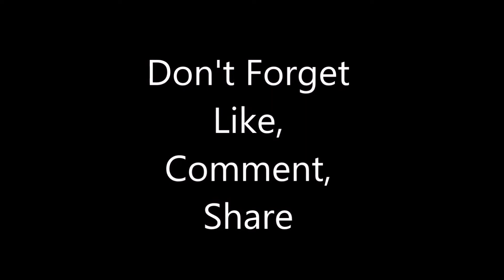Panjabiwala - পাঞ্জাবীওয়ালা। পুতুল